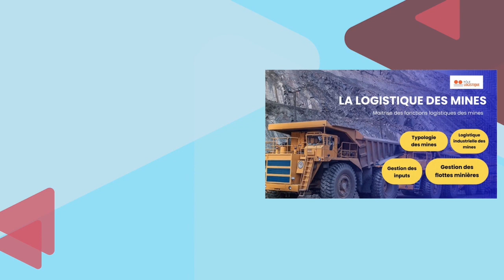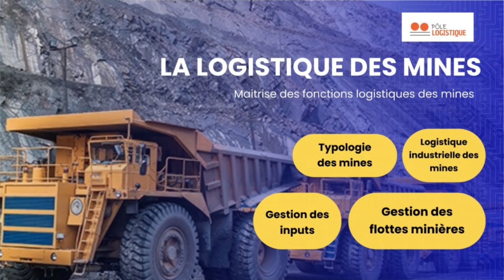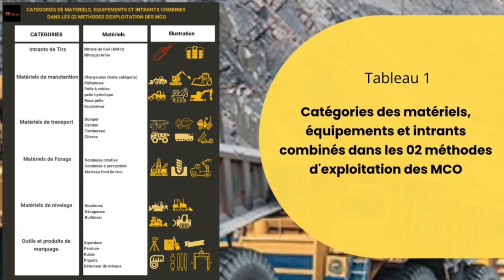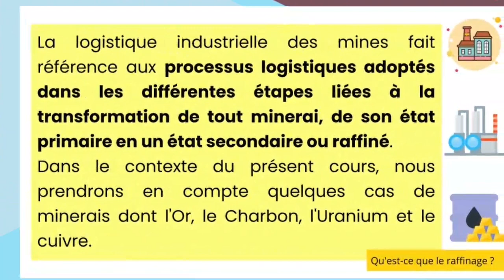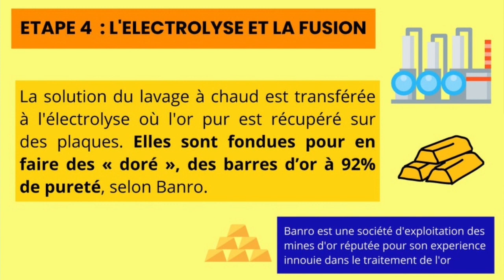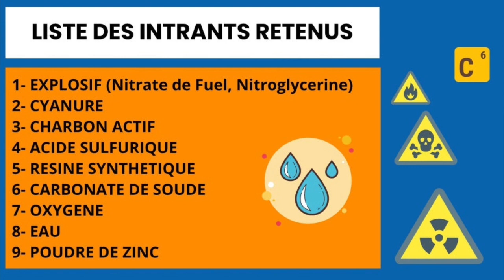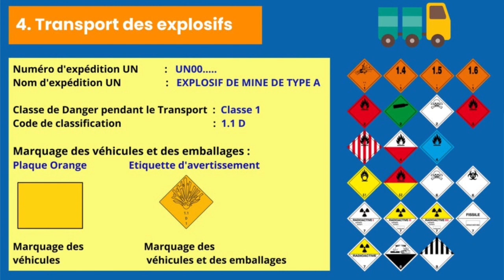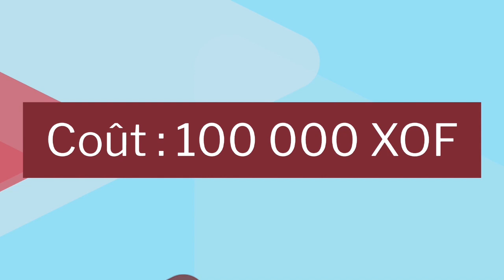FORMATION Logistique des Mines 2023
FORMATION LOGISTIQUE DES MINES : Présentation du Contenu de la formation. A travers la présente vidéeo nous pour déclinons le contenu de cette formation enrichissante qui vous donne un avantage majeur ; Devenir opérationnel en Logistique des Mines
🟠LA TYPOLOGIE DES MINES
⭕Connaissance des différents types de mines, et leurs  caractèristiques,
⭕Modes d'exploitation.

🔴LA LOGISTIQUE INDUSTRIELLE DES MINES
⭕Étudier les processus de industriels de traitement de différents minerai, or-cuivre-uranim-charbon etc.,
⭕Faire ressortir les processus logistiques qui sont utilisés à travers l'inventaire des intrants, matériels, équipements et outillages utilisés.

🔴 LA GESTION DES INPUTS
 ⭕Recenser les différents intrants utiliser généralement dans l'exploitation minière tels que le cyanure, les dynamites etc...,
⭕Étudier leurs modes de productions, d'achats, de transports, de manipulation, de stockage et d'utilisation sur site.

🔴LES FLOTTES MINIÈRES
 🚧 faire l'inventaire des différents engins miniers généralement utilisés, tels que les tombereaux, les dumpers, les decapeuses etc,
🚧étudier leur modes d'acquisition, les fabricants, leur fonctionnements, la gestion de leur entretiens, les pièces de rechanges, la gestion de leur consommation en carburant etc.